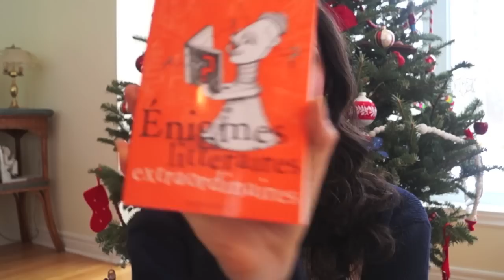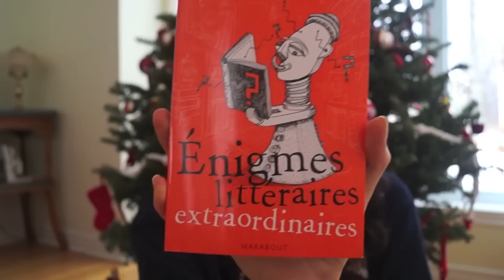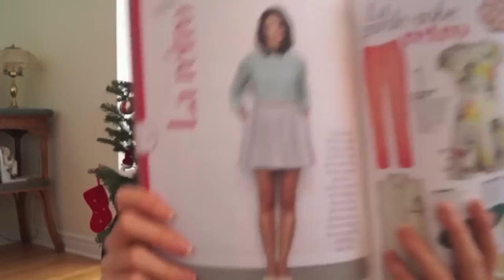Mes cadeaux de Noël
Je vous présente aujourd'hui ce que j'ai reçu à Noël de mes proches. Je leur en suis si reconnaissante! Je me sens gâtée! Et vous m'avez fait le merveilleux cadeau des 15 000 abonnés! Merci du fond du coeur♥♥♥

Camille♥